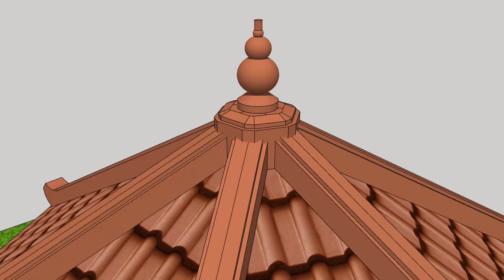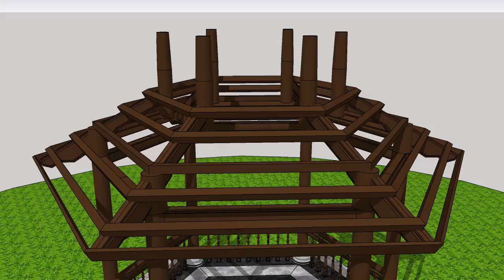Nhà chòi gỗ lục giác 2 mái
Nhà gỗ lục giác là kiểu công trình đã có từ lâu đời, gắn liền với các cung điện của vua chúa thời xa xưa. Ngày nay, kiểu nhà này thường được thiết kế tại các nhà hàng, biệt thự, khu du lịch sinh thái hay trong các bộ phim cổ trang và ngày càng trở nên gần gũi với chúng ta. Tuy nhiên, không phải ai cũng hiểu rõ về đặc điểm, ý nghĩa cùng những vấn đề liên quan đến kiểu kiến trúc này. Nếu bạn đang quan tâm và có nhu cầu cần xây dựng nhà gỗ, hãy cùng tham khảo những thông tin về các mẫu thiết kế nhà chòi gỗ lục giác đẹp chia sẻ bên dưới.